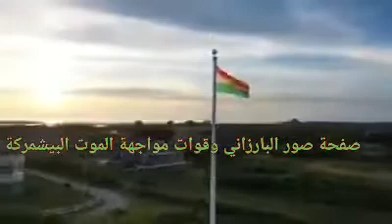علم وطننا كوردستان . Kurdistan flag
يرجى دعمنا على (انستغرام، تويتر، فيسبوك)
على الإنستغرام Instagram من هنا👇👇👇